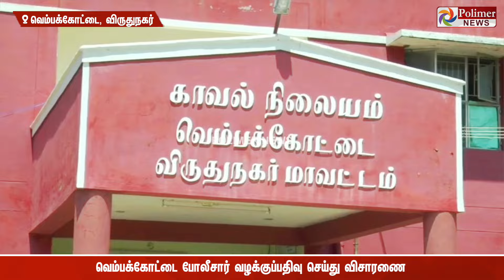வேலை முடிந்து வீட்டுக்கு கிளம்பும் நேரத்தில் பற்ற வைத்த பீடியால் ஏற்பட்ட விபரீதம்..!!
வேலை முடிந்து வீட்டுக்கு கிளம்பும் நேரத்தில் பற்ற வைத்த பீடியால் ஏற்பட்ட விபரீதம்.. பட்டாசு ஆலை தொழிலாளி உடலில் தீப்பற்றி படுகாயம்..!!!